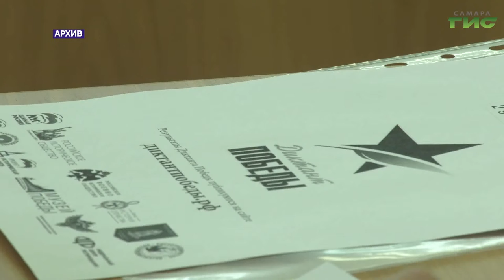В Самаре наградили победителей "Диктанта Победы"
В Самаре подвели итоги "Диктанта Победы". И конкурса на лучшие городские и школьные  музеи. Почему важно помнить уроки истории и кому достались дипломы  победителей  в этом году, в нашем сюжете.